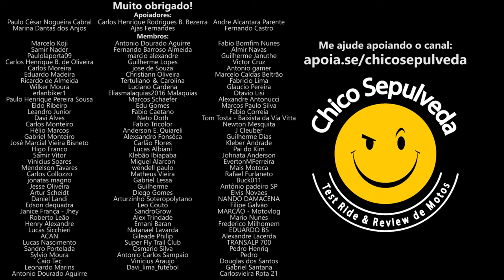A Kawasaki Brasil está de volta ao jogo